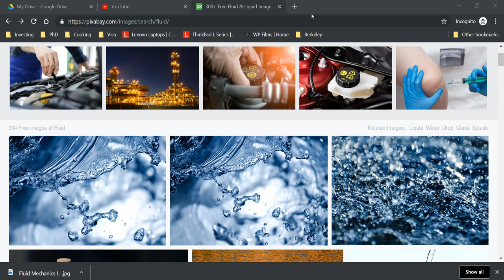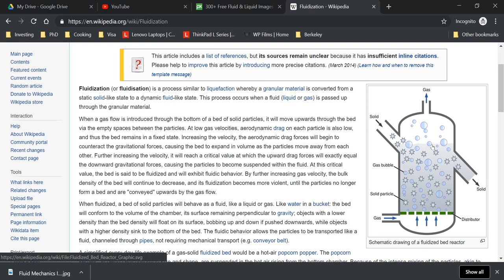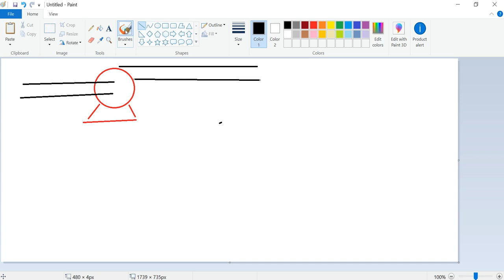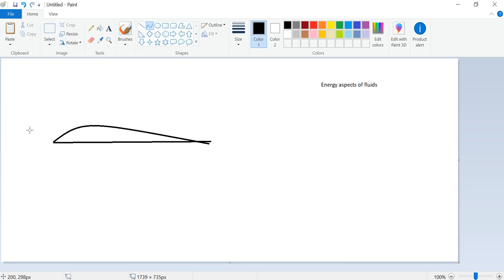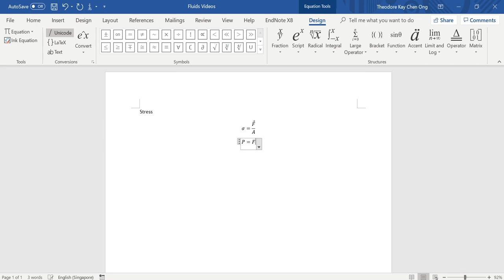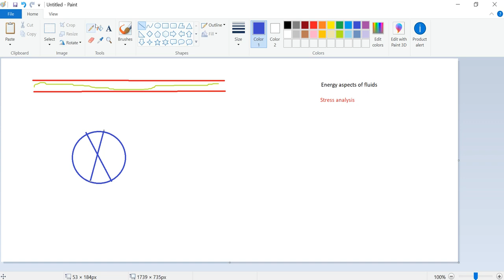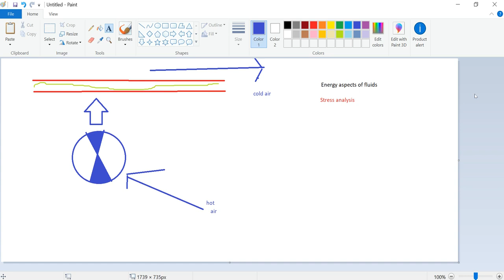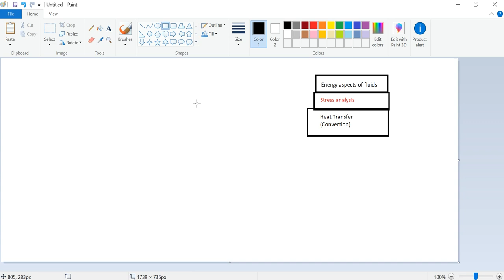Intro to Fluid Mechanics 1 - Introduction